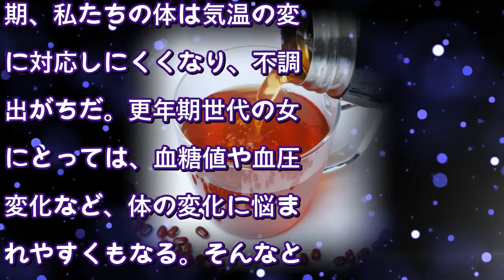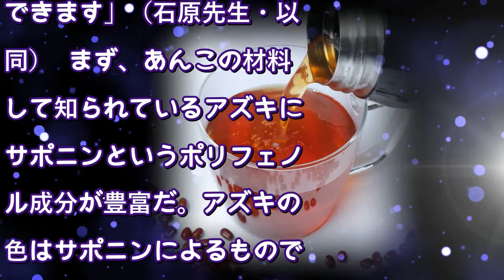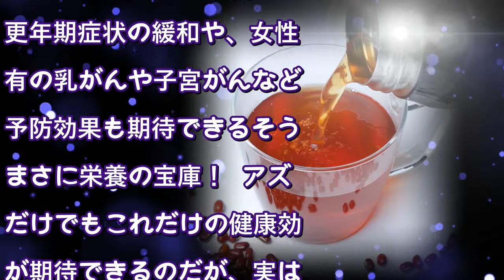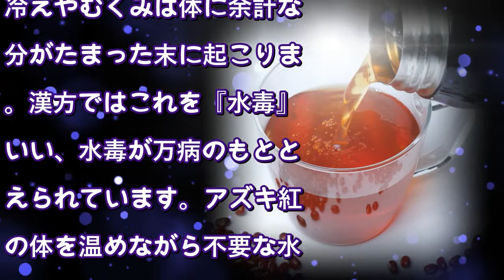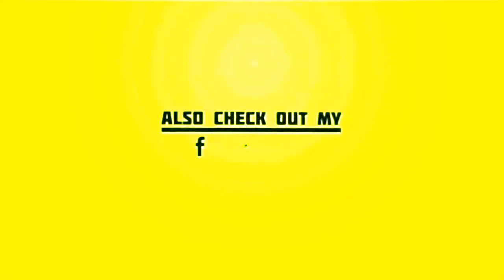水筒に一晩漬けるだけ！おいしい「アズキ紅茶」習慣のススメ